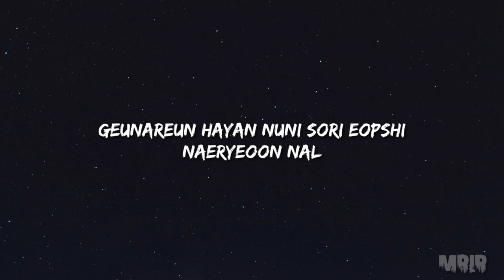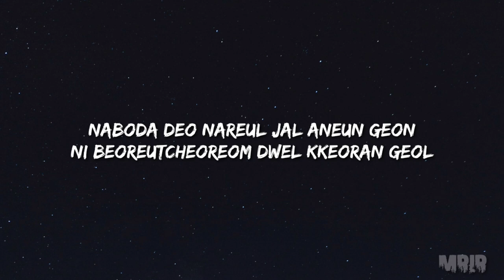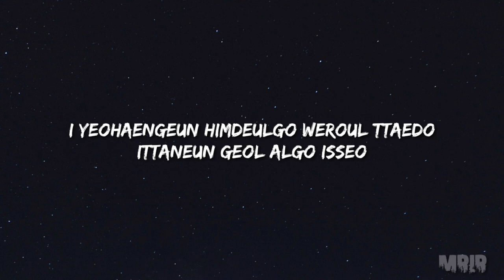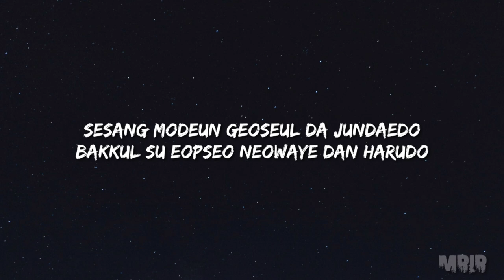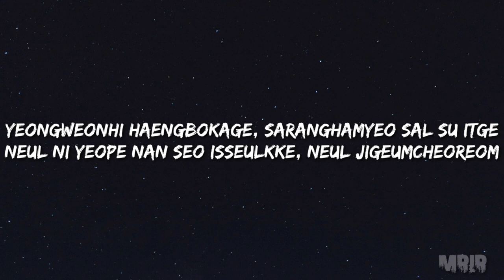AESPA - Forever KARAOKE instrumental Lyrics